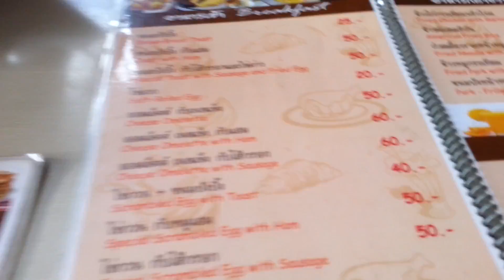ИЩЕМ ЖИЛЬЁ В ЧИАНГМАЕ - МЫ ВРЕЗАЛИСЬ НА МИНИБАСЕ! =( ☼